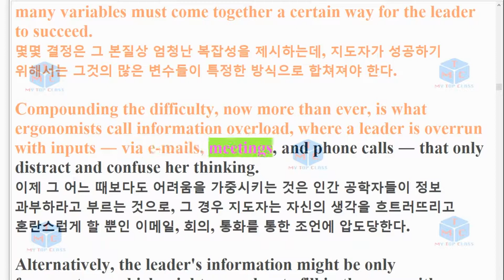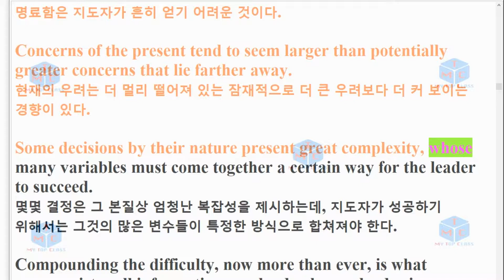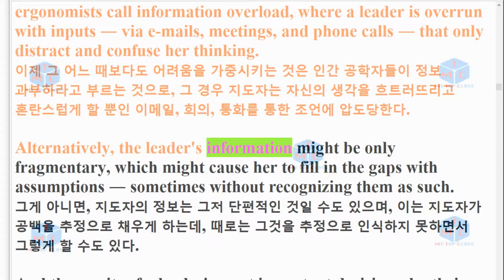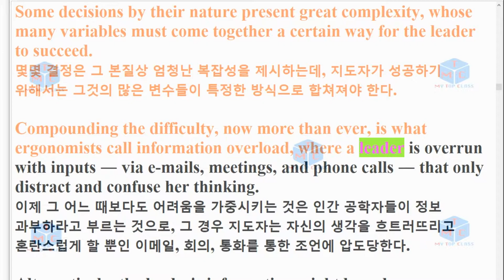R 2006 고3 38번 모의고사 지문암기교육청 주관 20년 6월 3회 반복영상